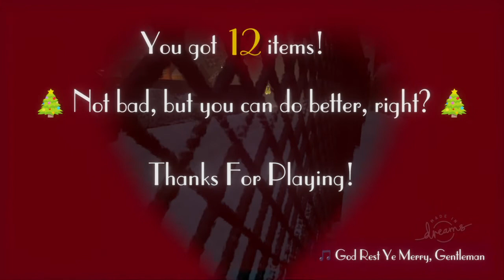🎅A Christmas Dream (Dreams)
Collect presents and Snowflakes